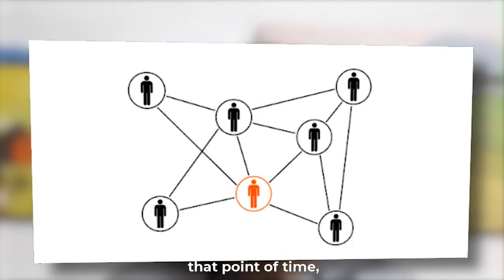What is ethereum? | Ani Alexander, BlockChain Marketer at PlasmaPay | TRTS Clips #53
People around you are talking about ethereum but you find it hard to understand “ What is ethereum?” Ethereum is a decentralized, open-source blockchain with smart contract functionality. Ether is the native cryptocurrency of the platform; among cryptocurrencies, it is second only to Bitcoin in market capitalization. This TRTS clip dives deep into the differences of ethereum and ether and what is the main reason behind ethereum being so famous.

Ani Alexander is a BlockChain Marketer, currently working as Chief Marketing Officer PlasmaPay. She is actively spreading her knowledge through mentoring startups, podcasts and talks. If you want to know about DeFi for your biz or NFTs, she is always high for it.

Our Team

About:

Our Podcast Story

The Real Talk Show is one of our major initiatives to achieve our vision. The podcast aims to deliver the unique experiences of some of the most sound people from different dimensions of life and culture and profession. With this podcast, we wish to have conversations with our guests that matter and make a difference in real life.

We might not have big names with us till now, but we certainly do have an enriching experience.